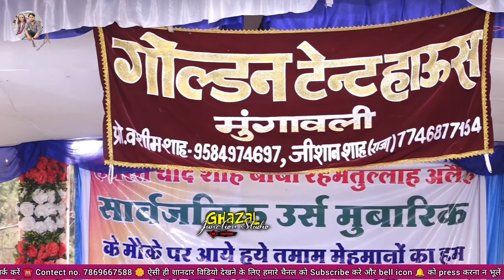शरीफ़ परवाज़ कानपुर muharram_shahidi | Karbal mera koi nhi hai | मुंगावली की पब्लिक रोने लगी सुनकर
Karbal mera koi nhi hai qawwali Shareef parwaz साहब ने ऐसी शहादत गई के mungaoli के पब्लिक रोने लगीं

Title - Karwal mera koi nhi
Voice - shareef parwaz
Stage - Chand shah baba Mungaoli
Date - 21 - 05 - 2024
Prasented By - Gazal junction studio

amil arif sabri Mungaoli urs 2024
amil arif sabri qawwali Mungaoli program
amil arif sabri vs mukarram ali warsi qawwali program mungaoli
amil arif chanderi qawwali
amil arif sabri qawwali chanderi urs 2024
amil arif sabri vs azim naza chanderi qawwali 2024
azim naza chanderi qawwali
azim naza new qawwali chanderi
murad atish qawwali
mujtaba aziz naza qawwali
sadakat sabri qawwali

Social Media Conecting 🌀